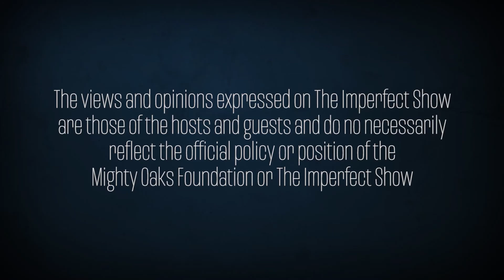What Is Marriage? | The Imperfect Show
What is Marriage? Jeremy and Susanne take a look back at their marriage story and share their advice on what marriage is to them and so much more.